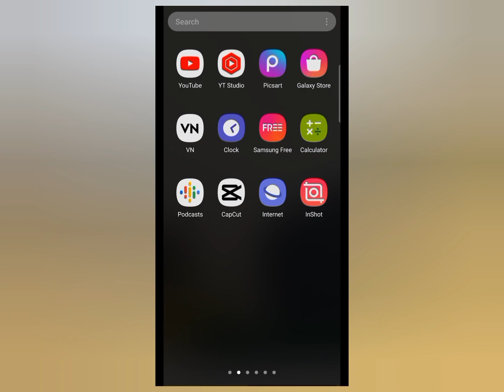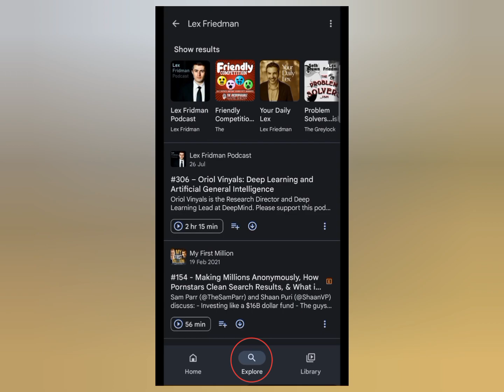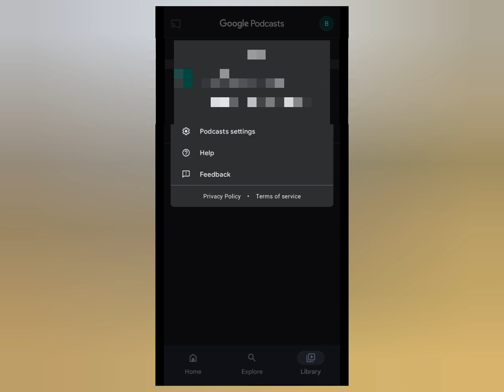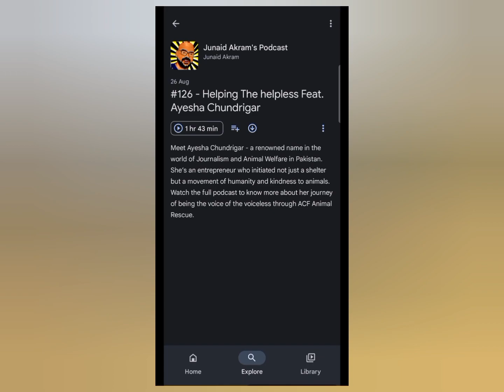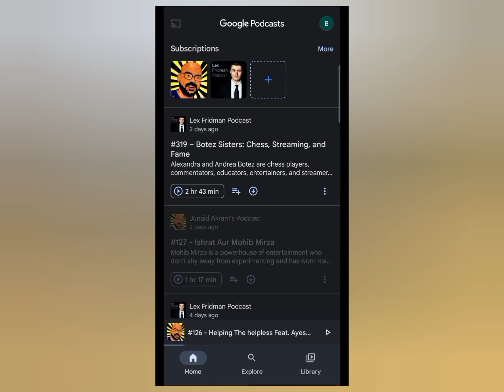How to Use Google Podcasts App in Hindi, Urdu || Google Podcast App Kaise Use Kare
Google Podcast App Complete Hindi Urdu Tutorial || Google Podcasts Kaise Use Kare